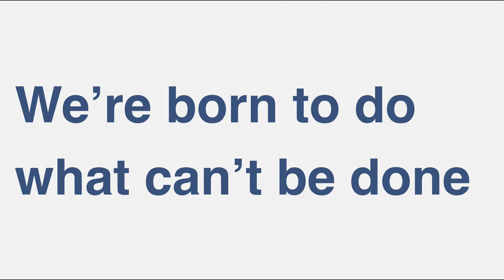영감을 주는 광고 : 삼성전자 감동 광고 Human Nature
삼성전자의 브랜드 철학인 '불가능을 가능케 하라(Do What You Can’t) 광고, Human Nature입니다.